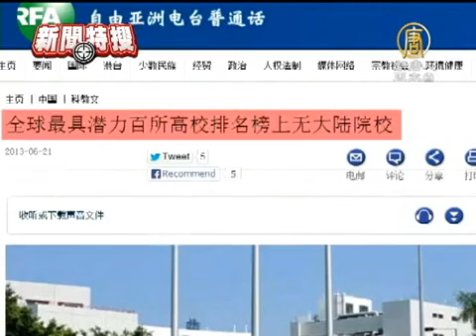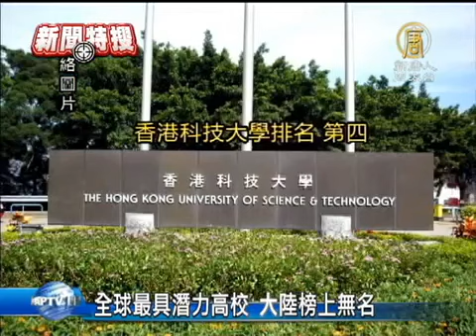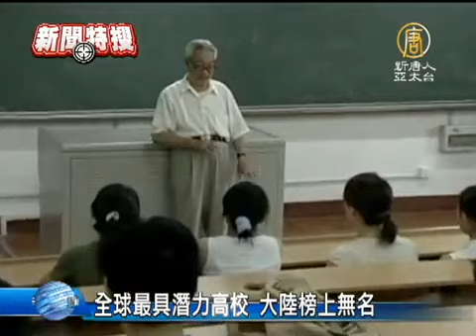【中國新聞】全球最具潛力高校 大陸榜上無名